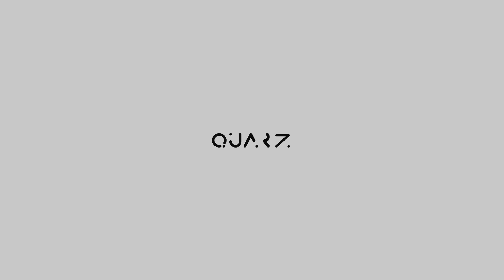Premiere Pro Template: Website Promo Typography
Website Promo Typography for Premiere Pro v2
Premiere Pro 2020 and higher
Project Works via Essential Graphics
After Effects is Required
For Photo and Video
Works with any FPS and Resolution